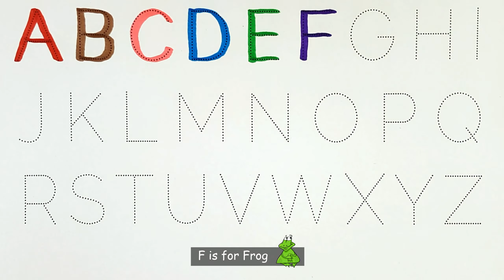A for Apple,B for Ball, Alphabets, छोटे बच्चों की पढ़ाई,kids class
writing abc
learning abc

apple song
abcd
abcd song
a for Apple b for ball
abcd rhymes
a se anar
abc song
Hindi varnamala
anar
phonics song
capital
a for Apple song
hindi varnmala
k se kabuter kha se khargosh
anar aam
ka kha ha gha
आइई
हिंदी वर्णमाला
abcd abcd
anar aam imli
 कबूतर
abcd poem
hindi rhymes
कखग हिंदी
a anar
abcd song
ginti कखग
alphabet
asana
barakhadi
hindi alphabet learning
hindi letters
hindi swarmala
a आ
बालगीत
atoz
balgeet
k se kabuter
nursery rhymes

PB1-1